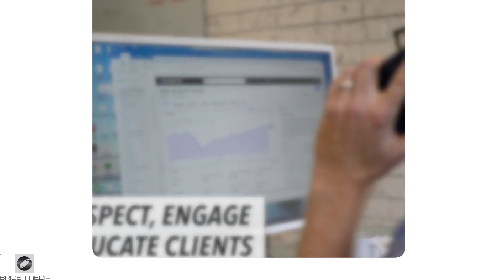🎬 Business Consultants Video Production in Charlotte ► Best Video Services by BRIOS MEDIA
Brios Media is a video production company that specializes in Best Consultants Video Production in Charlotte.

-Vide Profile / About Us Videos
-Attorney Marketing Videos
-Business Consulting Videos
-Financial Advisor Videos

If you're looking for the best Best Consultants Video Production in Charlotte you've come to the right place.  We produce Best Consultants Video Production in Charlotte (without city) for those who are looking to stand-out from competitors in Charlotte.  And we might be more affordable than you expect.

If so, you have probably realized that this  task can be time consuming, frustrating and perhaps overwhelming.  If any of the services listed have caught your interest and attention, give us a call.  Our goal is to help you grow your company so that you can tell your story more effectively.

and view more sample work and learn how we help you tell your story more effectively through personalized professional videos, corporate and business videos.